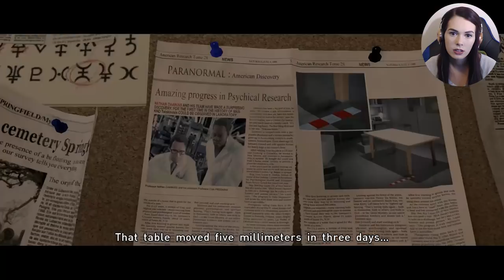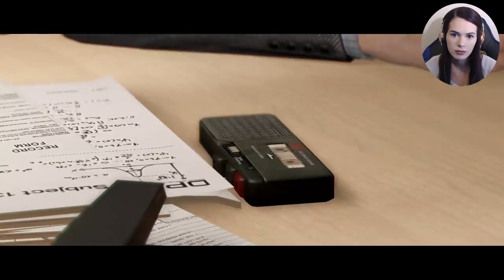Beyond Two Souls (Part 2) HUNTED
Jodie is a total badass

As a content creator, things can get a bit pricey. I would love to make youtube my sole career someday and every donation helps towards that goal!